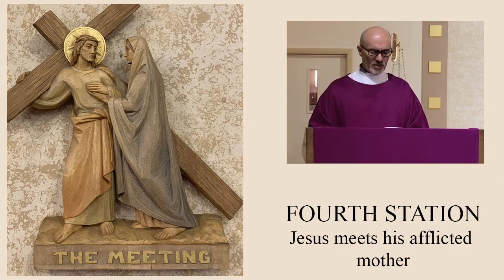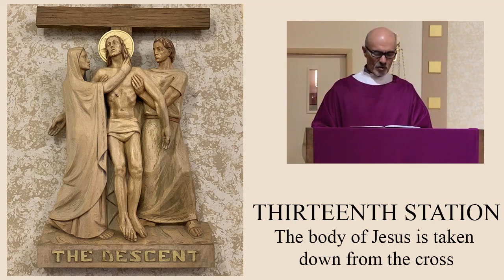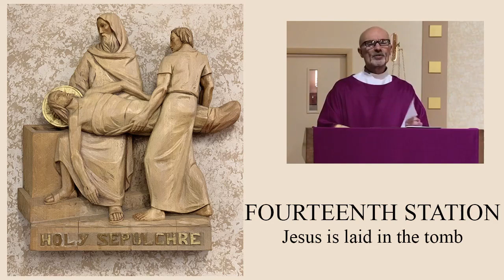St Jude Stations of the Cross